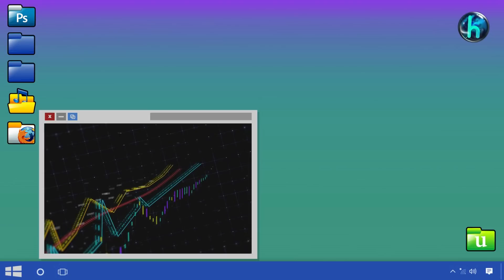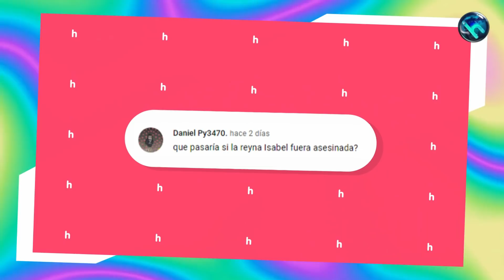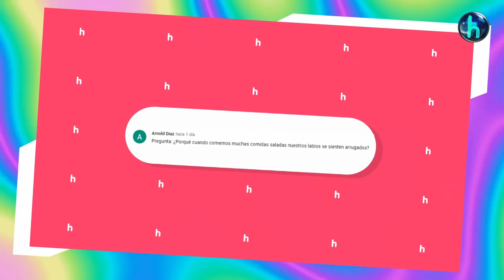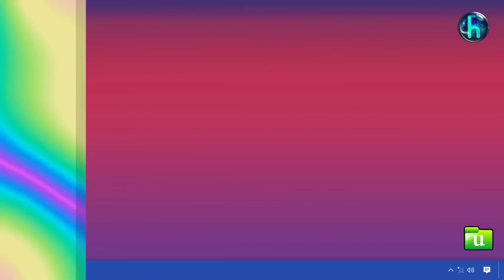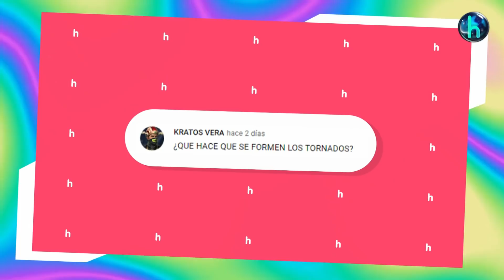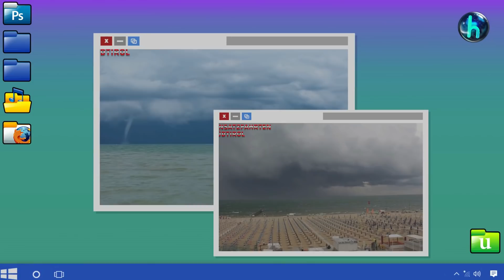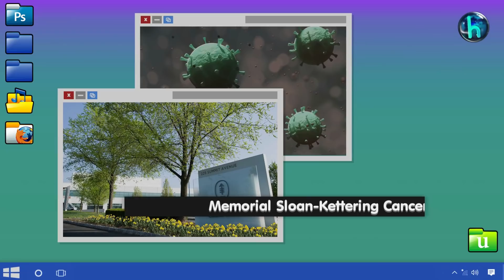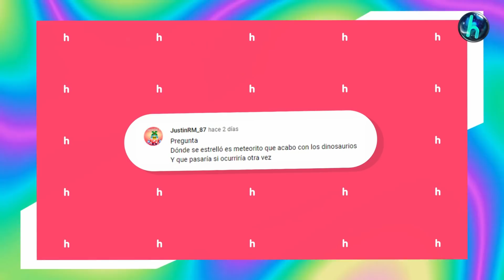¡10 PREGUNTAS ASOMBROSAS en 10 Minutos! ⏰😳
Estas son: 10 PREGUNTAS ASOMBROSAS contestadas en 10 Minutos!

¿Qué les parece el nuevo look del canal? 😎 facherito, no?